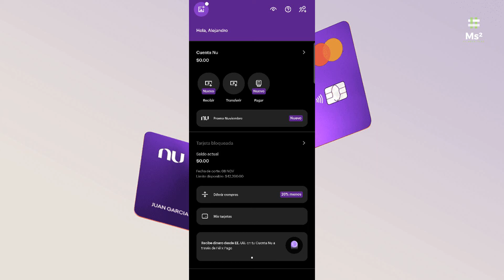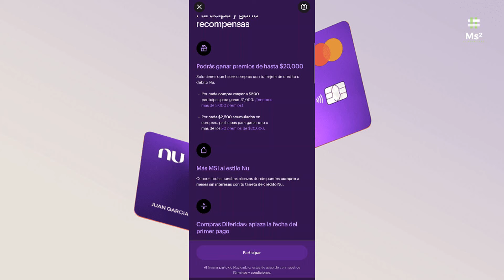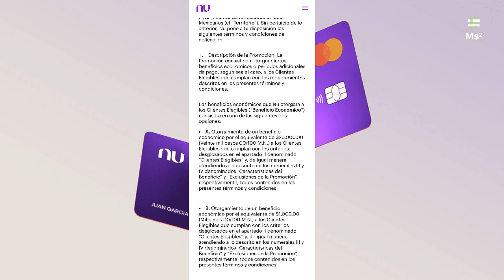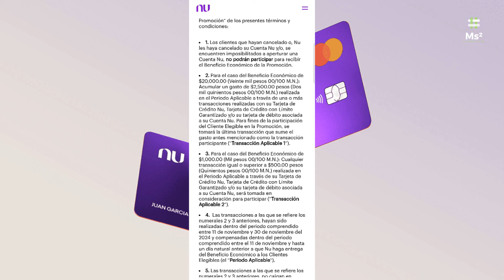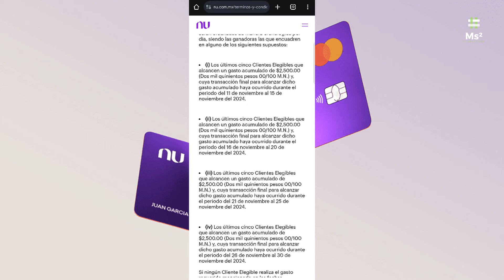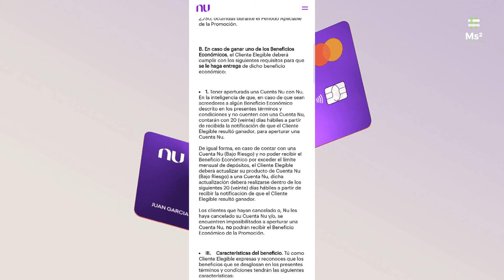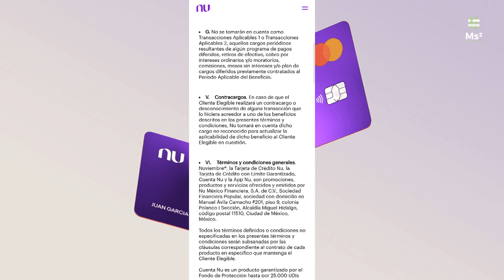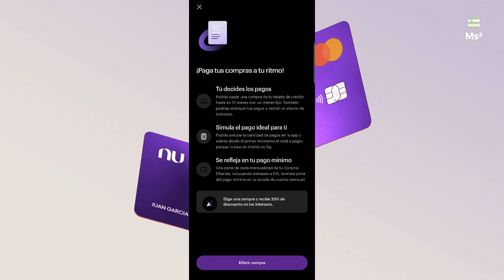Llegó NU-viembre 2024 Y Ahora Todos Pueden Participar ❗❗💜💜 | ¿Cuáles Son Las Promociones?❗❗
En todos los grupos de amigos existe una persona que se convierte en el máximo oráculo de las compras. Es aquél o aquella que sin falla te dirá dónde, cuándo y cómo encontrar esa oportunidad tan soñada con las mejores condiciones de compra, en pocas palabras, un estratega de las ofertas. La temporada de descuentos más esperada del año está a la vuelta de la esquina y este Nuviembre 2024 trae increíbles sorpresas para todos esos expertos y para la familia morada.

Si eres uno de ellos o quieres empezar a serlo, tal vez sea un buen momento para aplicarse y comprender cómo alistarte mejor para este momento, preparando tu Moradita para aprovechar Nuviembre 2024 al máximo y no perdiendo el control de tus finanzas personales en el proceso.

A continuación te contamos todo. 😎

Nuviembre 2024
Primero lo primero. Es un hecho, para esta temporada de descuentos 2024 en Nu nos ponemos guapos con toda la familia morada. Este año, todos los titulares de la Tarjeta de Crédito Nu, Cuenta Nu y Tarjeta Garantizada Nu podrán participar de promos, recompensas y facilidades de pago extraordinarias, además de disfrutar de los beneficios que otorga la Moradita en el día a día.

Muy pronto te daremos más detalles sobre todas las oportunidades que podrás aprovechar y los increíbles premios que tendremos para todos los clientes que participen del 11 al 30 de noviembre de 2024 . Por lo pronto, no está de más darle un repaso a los beneficios que la Moradita tiene a tu disposición, siempre.

Si Vas A Transferir Dinero De Tu Cuenta NU O Vas A Recibir Dinero Esto Te Interesa❗💜

GANA $100:
platacard.mx/amigos/alejandro88st

Alejandro te compartió un descuento de hasta 68% para que compres tu terminal de tarjetas y hagas crecer tu negocio con Mercado Pago!.

¿Qué esperas para obtener tu Terminal hoy mismo?

Alejandro compartió un descuento de $ 100 válido hasta 7 días, para hacer tu primer pago de mínimo $ 200 con la app de Mercado Pago.

Ingresa al link para descargar la app y activar tu beneficio.

¿Qué crees? ¡Ya tengo mi tarjeta Nu y me encanta! Creo que a ti también te gustaría, así que te paso este enlace para que tú también puedas tener la tuya : )